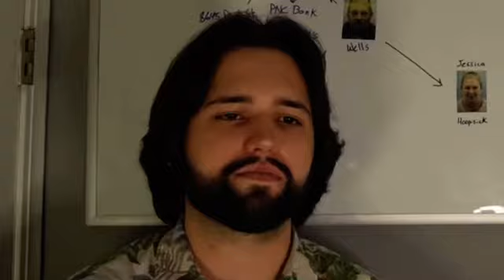wendigAHHHHHHH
go sub to wendigoon bro why tf u looking here?